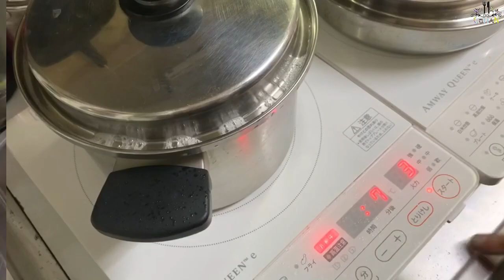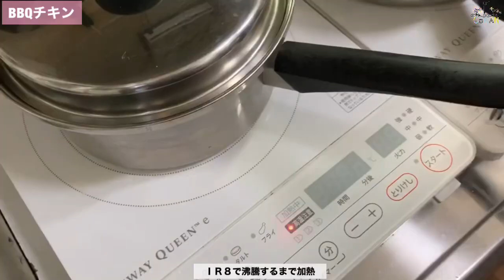THE男飯【BBQチキン】簡単！ボリューム満点の鶏料理！包丁を使わない、これが男飯の洋食パスタ！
今回は大人気シリーズ男飯から、洋食パスタです！
このパスタソースがあれば誰でも美味しくできちゃう
入れるだけレシピ！是非お試しあれ！

【おがチャンネルごはん】
よかったら他の動画も見てください♡

＊おがチャンネルごはんに出演しているメンバーは
プロの料理人では無いので、
毎日のおうちごはんを撮影してます

※使用しているキッチンツールは
Amway Queen Cookのステンレス多重構造の
料理器具を使っています。

＊使用している調味料は、
12ヶ月の食卓シリーズを使っています

＊おがチャンネルごはん出演者:
《おがチャンネルFamily》
mama(おがファミリーのおうちごはん)
おがPAPA(THE男飯シリーズ)
Mion(子供クッキング)
Kogaっち(子供クッキング)
《協力参戦チーム》
めぐみん(めぐみんシリーズ)
えて吉(THE男飯シリーズ)
Takuボンボン
(THE男飯シリーズ)(パティシエTakuちゃん)
なっちゃん(ニューカレドニア在住)

＊動画編集:mama
＊アフレコ:mama
＊アバター製作:zepeto(app)

おがチャンネルごはんで使用している商品
(一部はスーパーや、お取り寄せ)
＊12ヶ月の食卓シリーズ
＊キッチンツール
＊エサンテシリーズ

付けて記載しております

【エサンテ ４ to １ 脂肪酸バランスオイル 】

【アムウェイ クィーン クッキングシート】